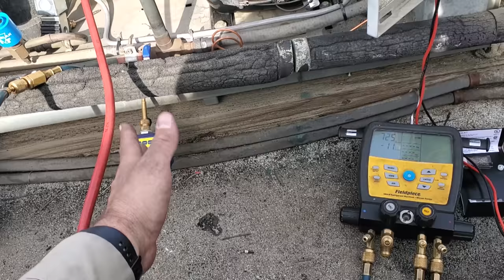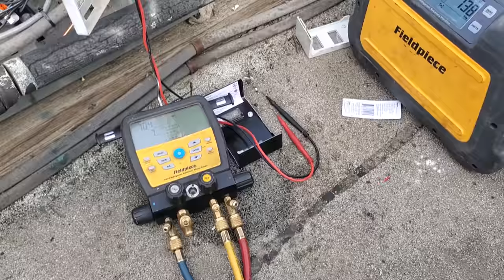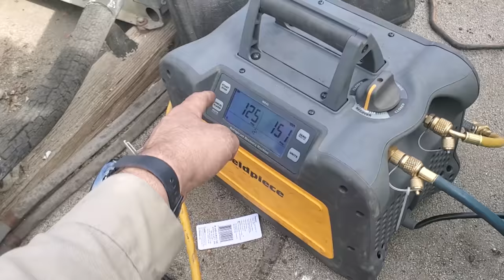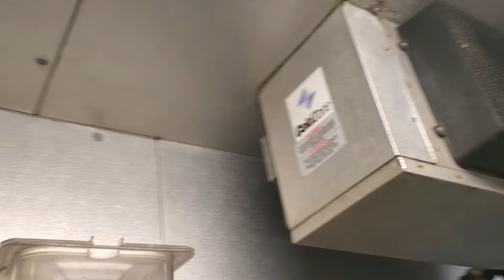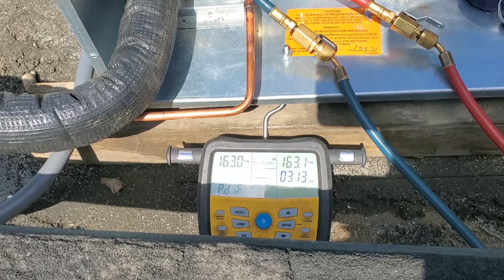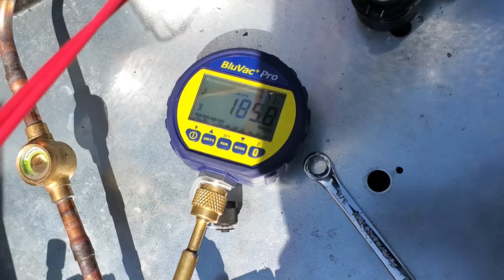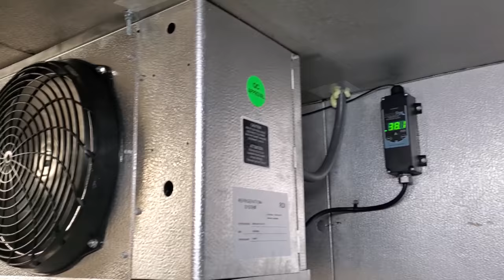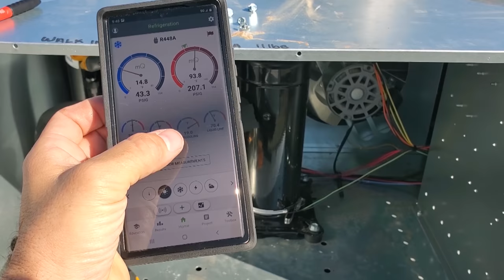THEY LOST POWER IN THE MIDDLE OF THE REPAIR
This started out as a normal repair than they lost power, it made my job a bit more difficult but in the end all was well.

TOOL LINKS
Honda Generator
JB nitrogen purging adapter
Samsung 8" Tablet
OtterBox case
Bomber safety glasses
Bomber safety sunglasses

Mailing Address
HVACR VIDEOS
12523 LIMONITE AVE.

00:00 SPONSOR CARD
00:10 CONTEXT
00:29 VIDEO START
02:00 WTF MOMENT
02:49 RECOVERY MACHINE TRICK
07:54 GO FIGURE
09:06 CONTEXT
09:27 A FEW MONTHS LATER
10:03 IMPORTANT SAFETY TIP
11:00 NICE BENDING TIP
11:27 BRAZING TIME
15:08 INSULATION TIP
15:25 FINAL INSTALL DAY
15:46 IMPORTANT CRANE TIP
18:39 NITRO TIP
19:32 EVACUATION TIME
22:23 INITIAL STARTUP
23:10 COMMISSIONING
27:43 CLOSING WORDS